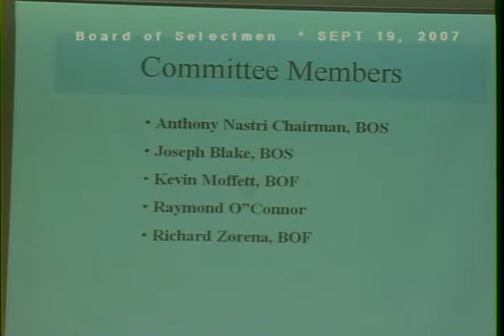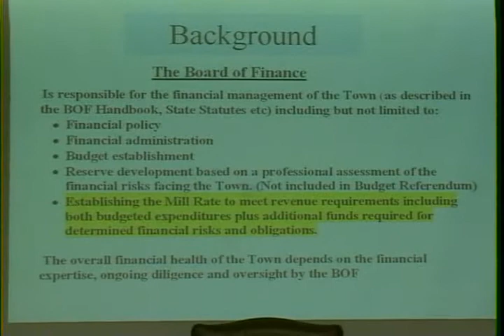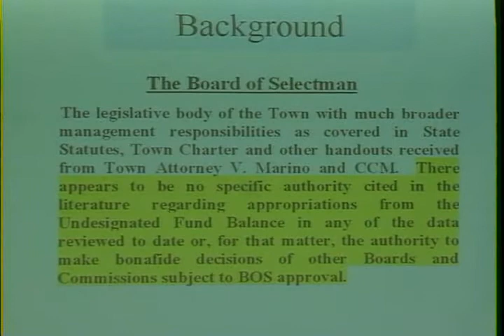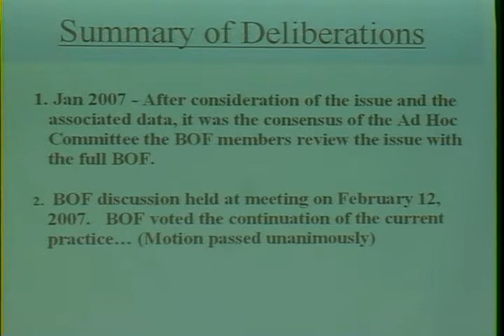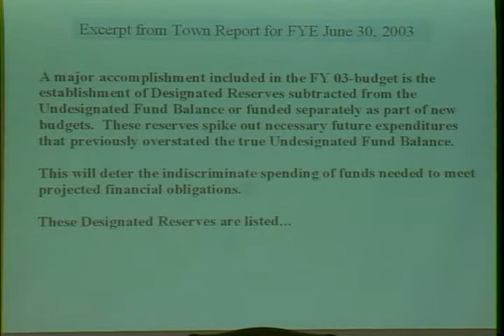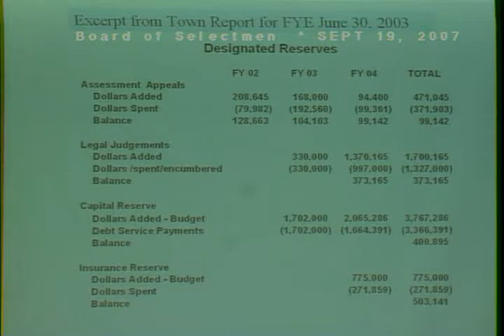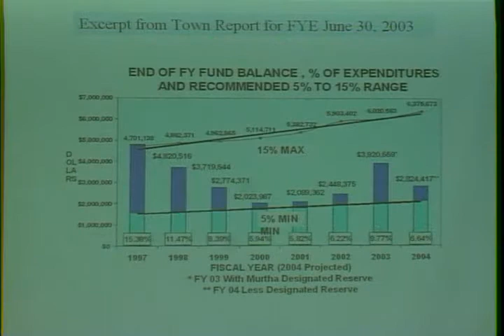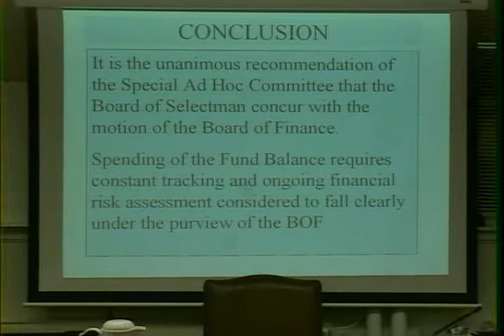ORANGE BOS 9-19-2007 1 of 2 OGAT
ORANGE GOVERNMENT ACCESS TV OGAT Town Of Orange, Connecticut. BOARD OF SELECTMEN, regular meeting of September 19, 2007 Part 1 of 2 parts

OGAT  --  Orange Government Access Television
Coordinator, OGAT: Ron Davis,